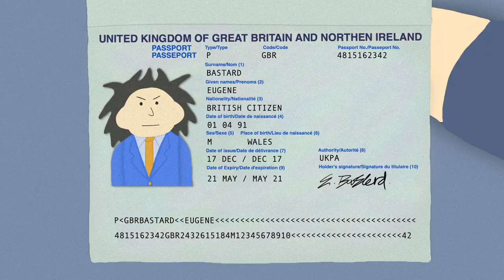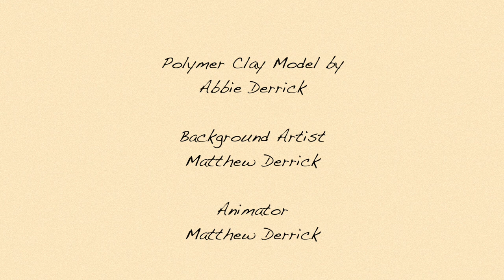That Bastard Show! - 2021 demo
CREDITS:

Created by: Matthew Derrick
Written, Directed, Edited and Animated by: Matthew Derrick
Voices by: Matthew Derrick
Guest Starring: Fairzz
Polymer models by: Abbie Derrick

Software used:
Moho Pro 13.5 and Final Cut Pro X